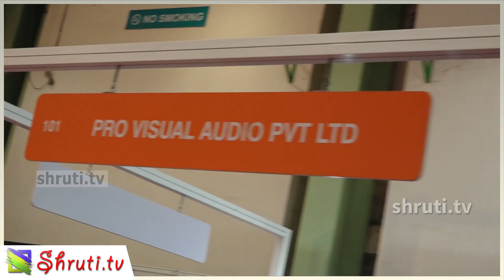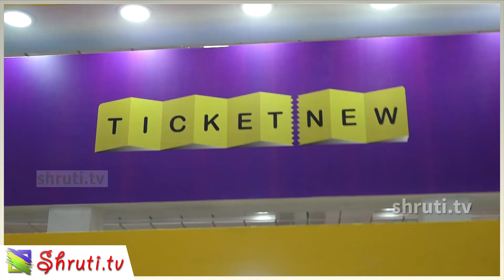BIG Cine Expo - 2017 | Abirami Ramanathan | Rohini Silver Screen Panneerselvam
BIG Cine Expo - 2017

Ramanathan - Abirami Mega Mall
Panneerselvam - Rohini Silver Screen

Feat:
Pro Visual Audio Pvt Ltd.,
UFO MOVIEZ INIDA Ltd.,